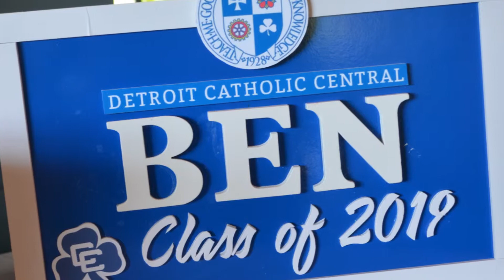Ben's Grad Party Pics! 6.2.19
Congratulations Mr. Ben!  Class of 2019.